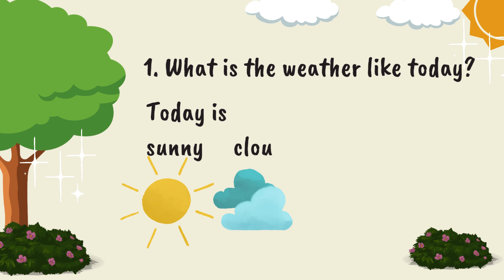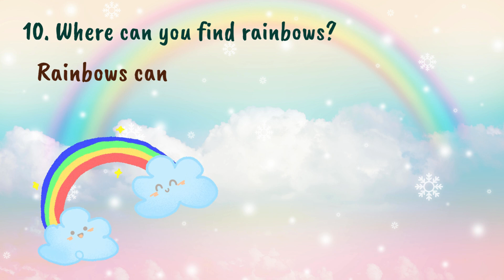Hey there, weather explorers! (Part 3)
Educational video for kids to learn what the weather is like: when there's sun, it's sunny; when there are many clouds in the sky, it's cloudy; when raindrops fall down, it's raining; when we hear thunder and see lightning in the clouds, there's a storm, and when it's cold and snowflakes fall to the ground, it's snowy; when trees move a lot, it's windy. What's your favorite weather? This video is part of a larger collection of English vocabulary videos for kids, aiming at helping them learn new words in a fun way. Ideal resource for preschool education.